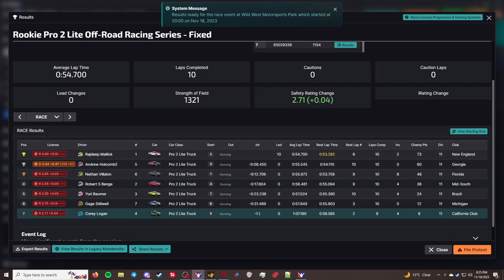Rookie Pro 2 Lite Off Road Racing - Wild West Motorsport Park - "You've Gone Upside Down"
This is the "Rookie Pro 2 Lite Off Road Racing" series in iRacing. At the
Wild West Motorsport Park.

Chapters
00:00 - Intro/practice
00:16 - Qualifying
04:32 - Grid up
05:16 - Race
15:10 - Checkered Flag
17:00 - Crashes
20:44 - Results